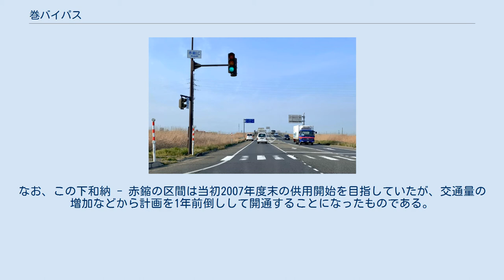巻バイパス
巻バイパス（まきバイパス）は、新潟県新潟市西蒲区下和納から同区中郷屋に至る国道116号（重複：国道289号）のバイパス道路。
 国道116号のうち、旧巻町の市街地を経由する区間は交通量が多く、また道路幅員も狭隘なため慢性的な渋滞に苛まれていた。
この渋滞の解消と市街地区間の交通の円滑化を目的に整備が進められている、延長4.9 kmのバイパス区間である。
暫定2車線、一部連続立体交差方式となっている。
 整備事業は下和納（しもわのう）交差点付近の橋梁架け替えから開始され、バイパス区間はまず2005年1月17日、赤鏥（あかさび） - 中郷屋（なかごうや）の延長3.3 kmの区間が開通。
残る下和納 - 赤鏥の延長1.6 kmの区間は2006年12月26日に開通し、全線での供用を開始した。
なお、この下和納 - 赤鏥の区間は当初2007年度末の供用開始を目指していたが、交通量の増加などから計画を1年前倒しして開通することになったものである。
 ※各交差点は平面交差だが、このうち赤鏥 - 中郷屋の4交差点は将来的に立体化する計画となっており、「インターチェンジ」の名称が付けられている。
 （柏崎、いわき方面）分水地区〜新潟市改良区間（現道）/吉田バイパス（新道） - 巻バイパス - 新潟市改良区間 - 新潟西バイパス （新潟方面）